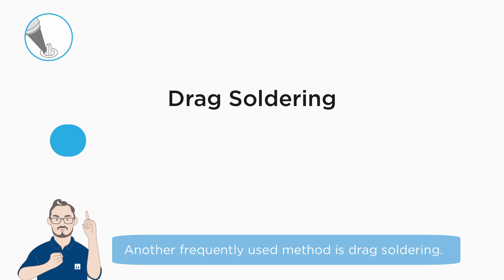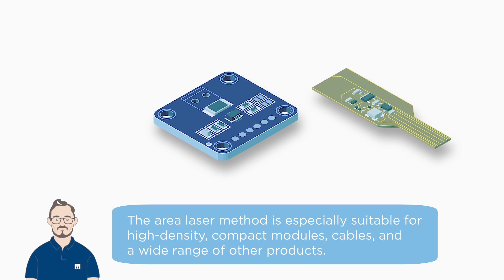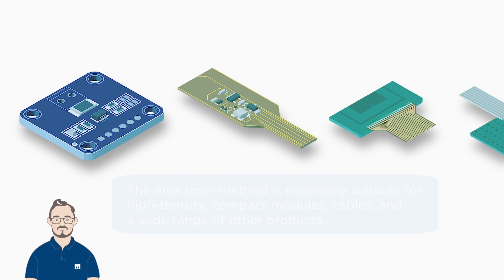Introduction of Automated Soldering Methods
Steve, a “virtual” employee of Japan Unix, explains the methods of automated soldering process!

This is a must for beginners in automation!
Steve will explain the features of soldering methods and how to use them.
‹Table of Contents›
00:00 Introduction
00:25 Point Soldering
00:46 Drag Soldering
01:00 Laser Soldering
01:20 Area Laser Soldering